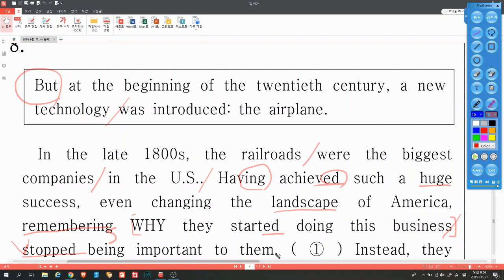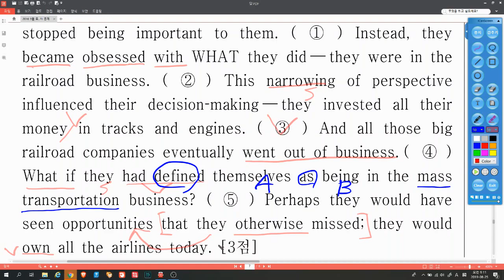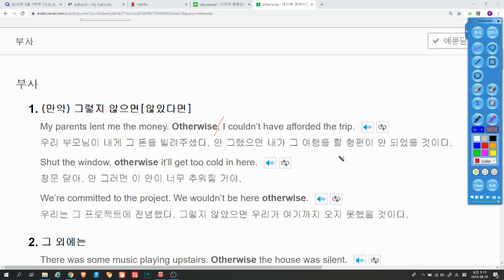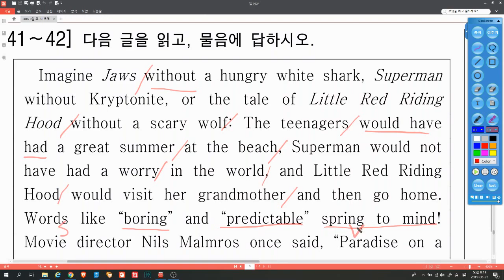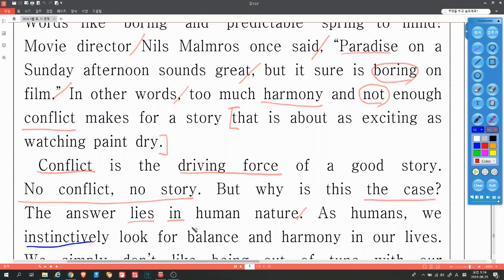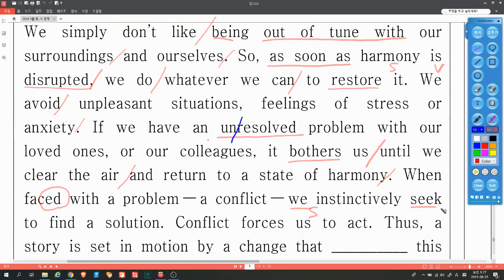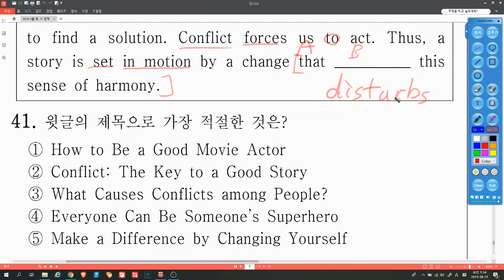2016년 9월 모의고사 38, 41, 42번